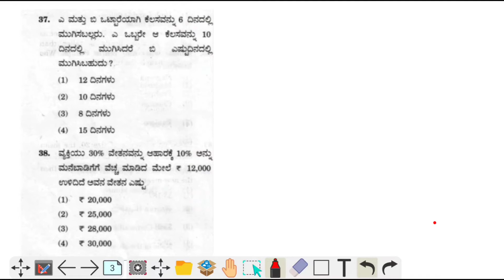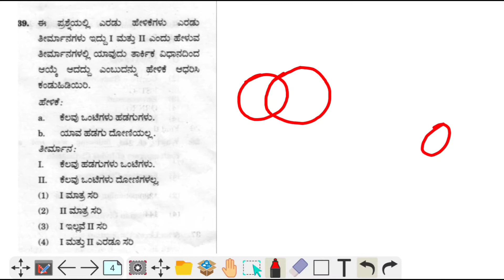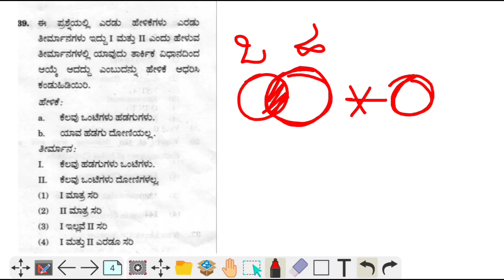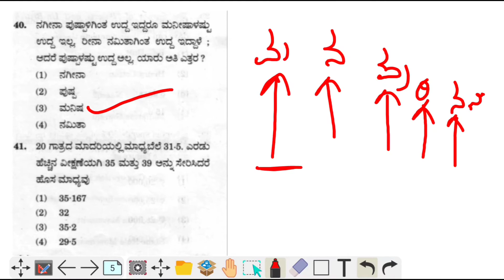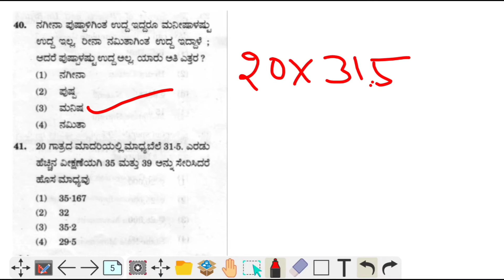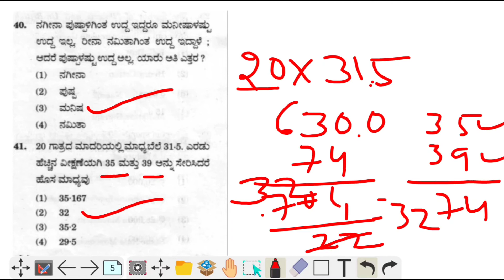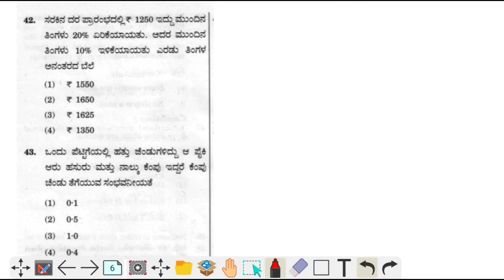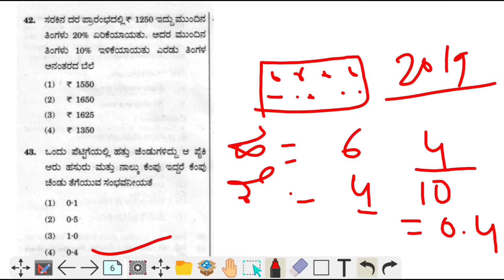FDA 2019 MENTAL ABILITY QUESTIONS KANNADA